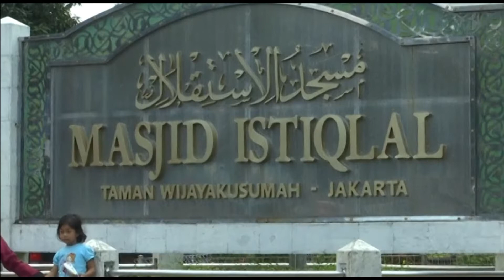VIETV Evening News Mar 16 2018 Part 1